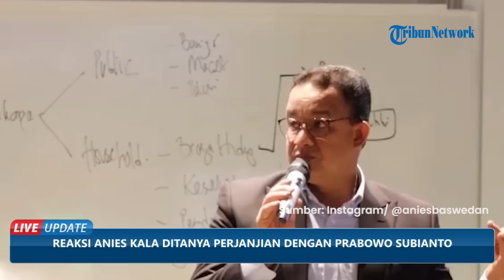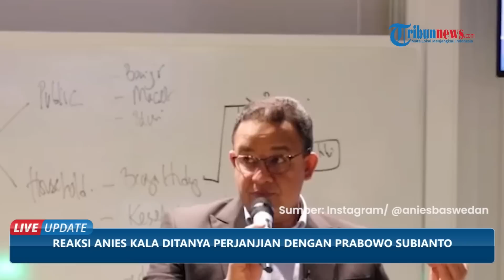Reaksi Anies Baswedan Ditanya soal Perjanjiannya dengan Prabowo Subianto Terkait Pilpres 2024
TRIBUN-VIDEO.COM - Muncul isu perjanjian politik antara Anies Baswedan, Prabowo Subianto, dan Sandiaga Uno yang diduga berisi kesepakatan soal Pilpres 2024.

Anies disebut tak akan maju apabila Prabowo mengajukan diri di Pilpres 2024.

Atas munculnya isu tersebut, Anies menanggapinya saat berada di Bandara Sultan Muhammad Salahuddin Bima, Selasa (31/1/2023).

Saat itu Anies tengah menemui warga Kota Bima.

Ditanya soal perjanjiannya dengan Prabowo dan Sandiaga, Anies enggan menjawabnya.

Ia hanya menebar senyum kepada awak media yang bertanya soal perjanjian politik antara ketiganya.

Anies hanya melayani pengunjung bandara yang ingin berswafoto dengannya.

Ia juga lebih memilih menjawab pertanyaan lainnya yang tidak terkait perjanjian politik tersebut.

Sementara itu, Ketua Harian DPP Partai Gerindra Sufmi Dasco Ahmad mengungkapkan bahwa dirinya memang yang memegang perjanjian antara Prabowo Subianto dan Anies Baswedan.

Namun, saat ditanya isi perjanjian itu, Dasco menyebut bukan untuk dipublikasikan ke khalayak ramai.

Dasco mengungkapkan Gerindra memang selama ini sengaja tak ingin membocorkan isi perjanjian itu.

Namun, bisa saja nantinya isi perjanjian itu diinformasikan tergantung dinamika politik ke depannya.

Sebelumnya, Sandiaga Uno, Wakil Ketua Dewan Pembinan Partai Gerindra mengatakan, ada perjanjian politik antara Ketua Umum Partai Gerindra Prabowo Subianto dan Anies Baswedan.

Perjanjian politik tersebut ditandatangani oleh tiga orang.

Ia pun menyebutkan, perjanjian antara Prabowo, Anies, dan dirinya itu ditulis dengan tulisan tangan dan bermaterai.

Isi perjanjian tersebut memikirkan kepentingan bangsa dan negara.

Ketika ditanya soal apakah perjanjian itu masih berlaku, Sandiaga menegaskan, sepanjang tidak diakhiri maka masih berlaku sampai sekarang.

Lebih lanjut, Sandi menegaskan, dirinya masih berkomitmen dengan perjanjian tersebut.

Perjanjian tersebut kabarnya berisi kesepakatan antara Prabowo dan Anies soal Pilpres.

Anies disebut-sebut tidak akan maju apabila Prabowo ikut dalam kontestasi Pilpres. Hal itu lantaran Anies saat Pilkada DKI 2017 diusung oleh Gerindra dan PKS.

Terkait isi perjanjian tersebut, Sandiaga enggan membocorkannya.

Menurut Sandiaga isi perjanjian sebaiknya ditanyakan kepada yang memegang dokumen saat ini yakni ketua Harian DPP Gerindra Sufmi Dasco Ahmad.

Sandiaga mengaku menyampaikan soal perjanjian tersebut karena ditanya dalam sebuah podcast di Youtube Akbar Faizal Uncensored.

Ia tidak bermaksud membongkar perjanjian yang dibuat menjelang pendaftaran Pilkada DKI 2017 itu.

Perjanjian ditandatangani sebelum Anies dan Sandi mendaftar ke KPU DKI Jakarta sebagai calon gubernur dan calon wakil gubernur pada September 2016.

Meski demikian, Sandiaga tidak ingin merinci isi dari perjanjian.

Sebab, menurutnya, yang saat ini memegang lembaran perjanjian itu yang menyampaikannya.

Saat ditanya apakah perjanjian juga berisi soal Pilpres 2024, Sandi kembali menolak menjawab. (*)

Artikel ini telah tayang di TribunLombok.com dengan judul Anies Baswedan Hanya Tersenyum Saat Ditanya Soal Perjanjian dengan Prabowo,
Penulis: Atina | Editor: Dion DB Putra
Host: Firda Ananda
VP: Afif Alfattah